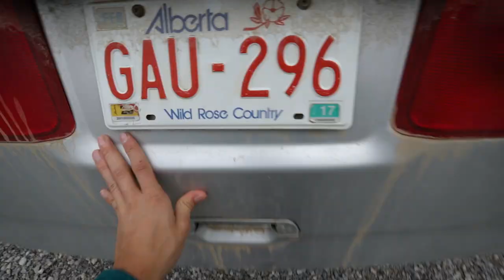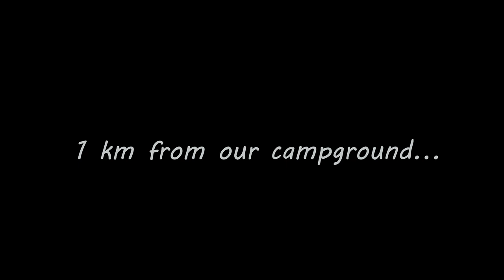Banff National Park - Canada Day 4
After a few hours of drive we ended up at the location of our dreams. This is where we aimed to be when we set out on our trip. Banff National Park. We had made it! Now for some scouting and sightseeing!

My gear
Main Lens
Gear backpack
B-roll lens
Memory Card

My goal as a youtuber is to influence people in a positive way, inspire other creators, and create a awesome little community of friends right here on youtube! Come along for the ride